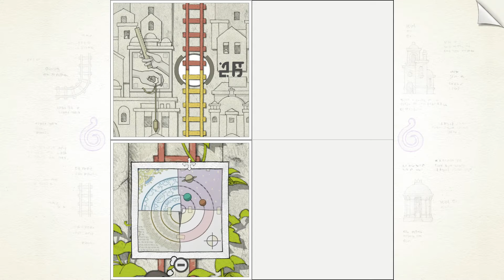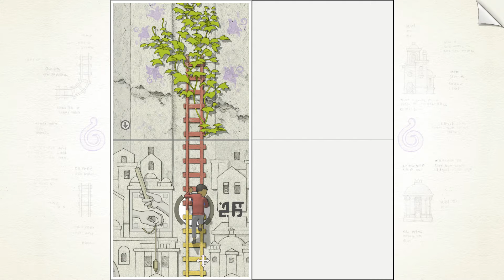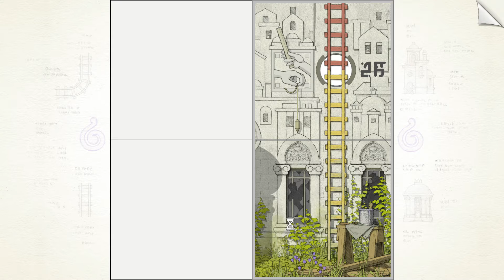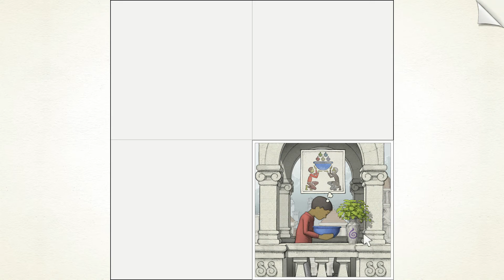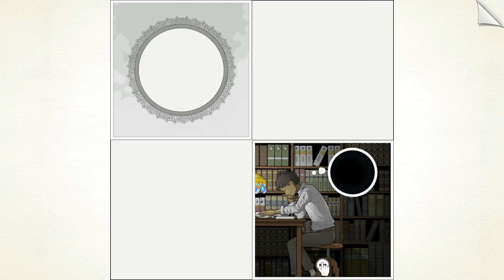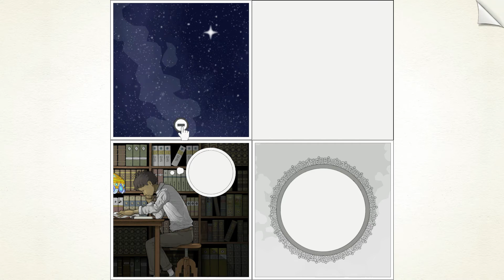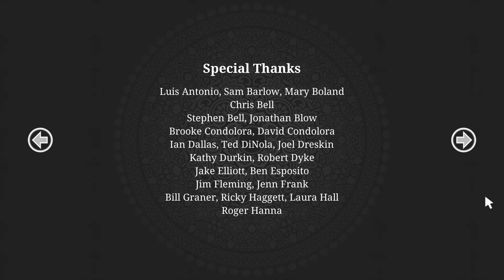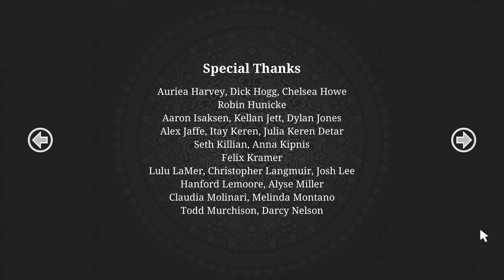Indie Game Spotlight | Let's Play Gorogoa | Episode 6 | Final Episode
Welcome to my play through of Gorogoa, an independent game described as "an elegant evolution of the puzzle genre, told through a beautifully hand-drawn story designed and illustrated by Jason Roberts."  It has won 24 different awards, including the 2018 BAFTA Game Awards Best Debut Game award, and the 2018 GDC Choice Awards Most Innovative Game award.

This game is unique and interesting, beautiful, and captivating.

I found out about this game through my friend and fellow SmallTuber the Indie Jurnee. Jurnee is an amazing content provider, and her channel can use more love.

Trust me, she's amazing.

You can get to her channel through the link below, or on the Featured Channels link on my channel's main page.

UNIQUELY IMAGINATIVE PUZZLES
The gameplay of Gorogoa is wholly original, comprised of lavishly illustrated panels that players arrange and combine in imaginative ways to solve puzzles. Impeccably simple, yet satisfyingly complex.

GORGEOUSLY HAND-DRAWN GAMEPLAY
Jason Roberts created thousands of meticulously detailed hand-drawn illustrations, encompassing the impressive scope of Gorogoa's personal narrative.

A NEW KIND OF STORYTELLING
Gorogoa isn't just a game - it's a work of art, expressing itself through soulful, charming illustrations and distinguished puzzle mechanics.